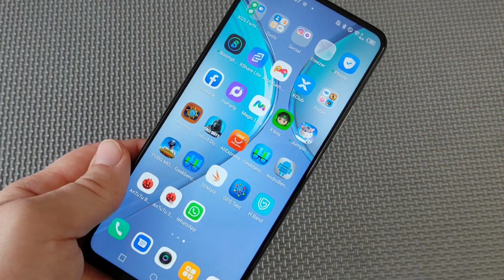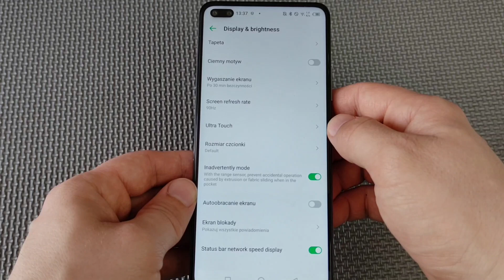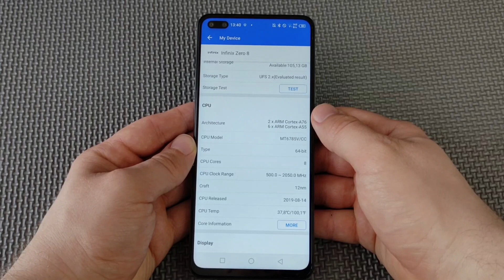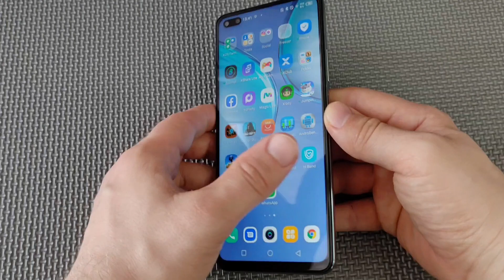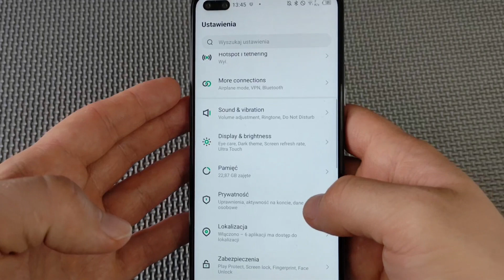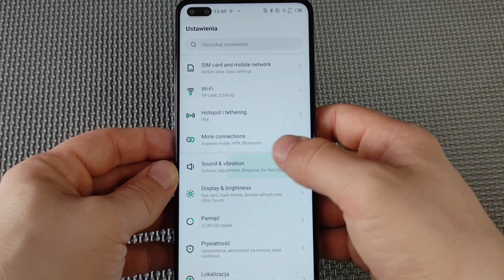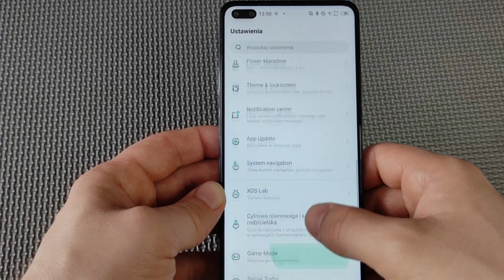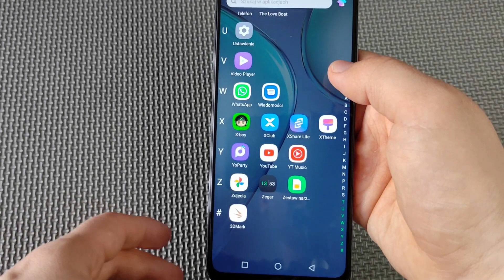Recenzja Infinix Zero 8 — Telefon pełen sprzeczności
00:00​ Wstęp
00:59​ Wygląd i budowa
02:46​ Wyświetlacz
04:00​ Specyfikacja i Wydajność
06:00​ Aparat
09:37​ System
11:50​ Bateria
13:01​ Dźwięk i Łączność
14:06​ Podsumowanie